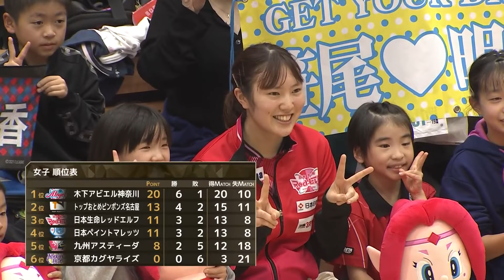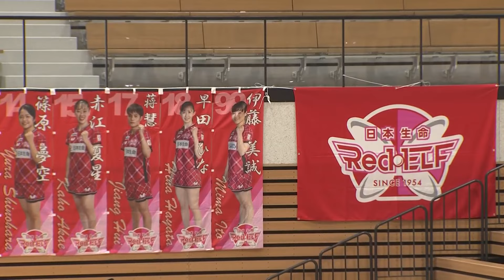日本生命レッドエルフ vs 九州アスティーダ ノジマTリーグ2022-2023 【期間限定】あの大熱戦をもう一度！ 2022年11月3日 福井運動公園体育館【卓球 Tリーグ公式】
2022年11月03日　福井運動公園体育館

日本生命レッドエルフ　3 - 2    九州アスティーダ

笹尾 明日香・麻生 麗名　2 - 0　出澤 杏佳・塩見 真希
森 さくら　3 - 2　出澤 杏佳
笹尾 明日香　2 - 3　加藤 美優
リ ジャイ　0 - 3　野村 萌
森 さくら　1 - 0　野村 萌

審判：加藤 美智子　長谷川 一枝　芝田 幸浩

会場に行けないリモートマッチやアウェイゲームを配信で楽しもう！
今シーズンは、Lemino 、Amazon Prime VideoではTリーグ全試合配信！
Amazon Prime Video：

「Lemino」概要】

■2023年4月12日（水）サービス開始
感情でつながるLeminoならではの機能で、人気の映画やドラマはもちろん、独占配信のオリジナル
、韓流作品や、スポーツ、音楽ライブまで豊富なコンテンツに出会える映像配信サービスです。
無料コンテンツ（広告付き）のほか、月額990円（税込）の「Leminoプレミアム」ではさらに充実
のラインアップをお楽しみいただけます。
「Leminoプレミアム」を初めてご契約いただくお客さまは、初回初月無料※1でご利用いただけま
す。